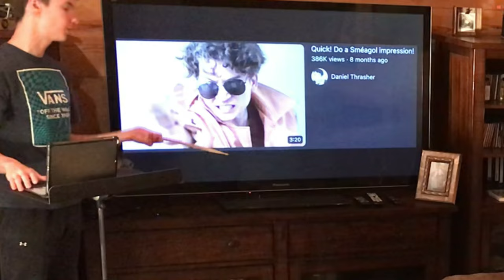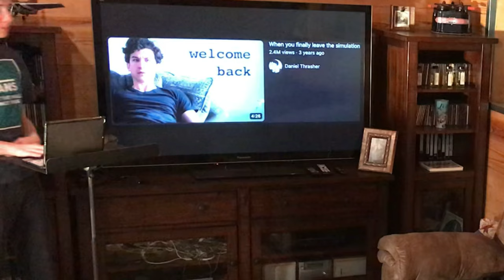When You Accidentally Write a @danielthrasher Skit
This took way too long to edit but I hope y'all enjoy. If you like what you saw, maybe consider liking the video to help out with the algorithm. Lastly, if you want to see me do something, I gladly take requests, so just shout it out in the comments.